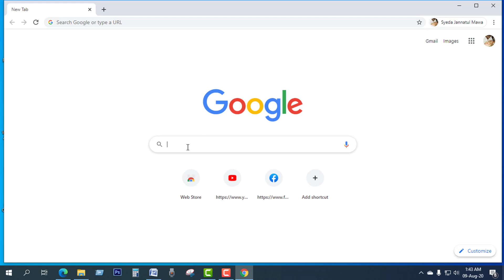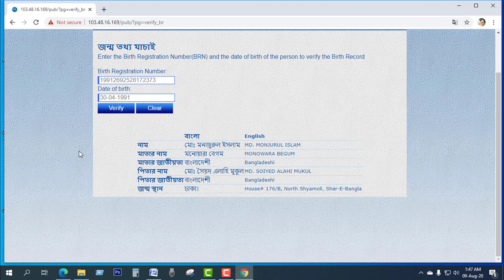Birth certificate Verification- জন্ম তথ্য যাচাই-Birth Certificate check-Online-2021,Apply link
উপরের লিংকে না পেলে, গুগল প্লে স্টোরে এপ্স দিয়ে চেক করতে ডাউনলোড করুন: জন্মমৃত্যু তথ্য যাচাই

শিক্ষামূলক ভিডিও লিংক:
1.English Small Letter :a to z (ইংরেজি ছোট হাতের অক্ষর ‍a-z)
2.English alphabet:Capital Letter A to Z (ইংরেজি বড় হাতের অক্ষর A to Z)
6. আতা গাছে তোতা পাখি
24. অপুর বিড়াল (Opur Biral)
48. 12 Months Name (ইংরেজি ও বাংলায়)
49. সোনামনিদের ঘুমানোর সঙ্গীত,Kids Sleep music)